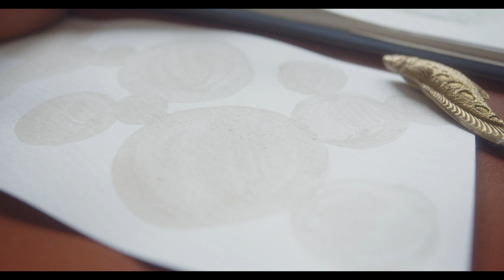ASMR Eggshell White Paint🐣 Crushing Eggshells, Mulling Paint, No Music, No Talking ∘ ☽ ༓ ☾ ∘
Hello everyone! In this video, I will show you how to make eggshell white paint using crushed eggshells. It’s a process that not only promotes sustainability but also allows you to experience the peace and beauty of creating something from scratch. This DIY project is an excellent way to repurpose a typically discarded item from the kitchen into something unique and beautiful.

Eggshell white paint is a subtle, calming shade that creates a serene and peaceful atmosphere. The process of creating this paint is simple yet elegant. By crushing the eggshells and mixing them with gum arabic, honey, and water, you create a paint that is eventually mulled into a beautiful eggshell white shade.

This video was inspired by @PearFleur's beautiful paint making videos. The technique for making paint from eggshells can also be found on @JyotsnaPippal's channel. She has lots of lovely tutorials on making paint from natural materials and pigments!

Join me as I spend a wonderful afternoon making eggshell white paint ♥

TIMESTAMPS∘ ☽ ༓ ☾ ∘
Preview 00:00-00:39
Intro 00:39-00:56
ASMR Crushing Eggshells 00:56-2:54
ASMR Grinding Eggshells with Mortar & Pestle 2:54-5:01
Mixing Paint with Palette Knife 5:02-6:46
Mulling Paint 6:46- 9:11
Eggshell White Paint Swatches 9:11-10:27

MATERIALS*∘ ☽ ༓ ☾ ∘
Mortar and Pestle
Frosted Glass Slab
Glass Muller
Palette Knife
Gum Arabic
Jarrah Honey